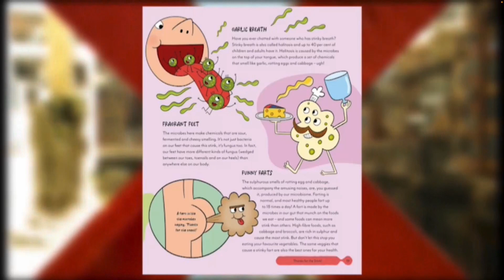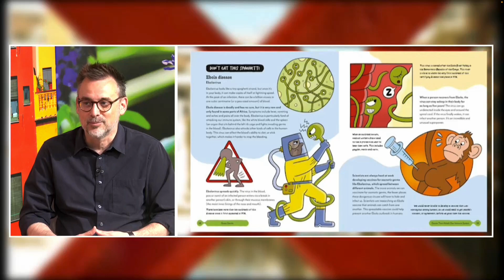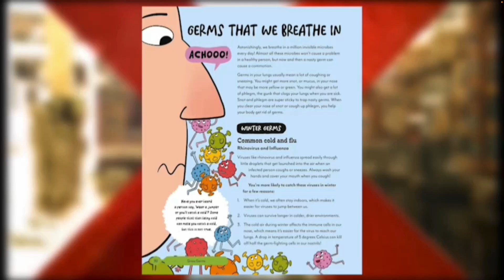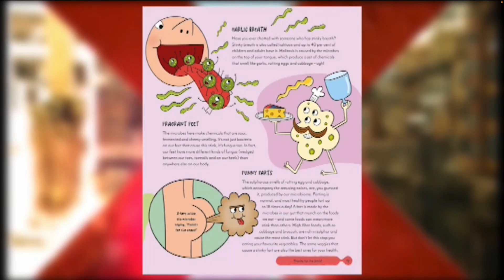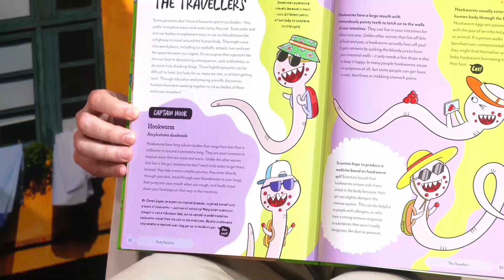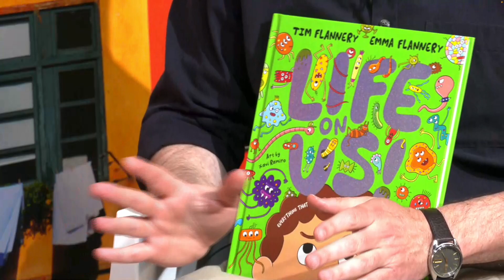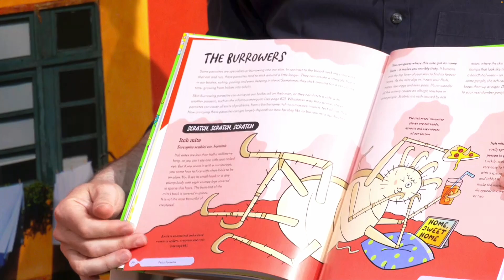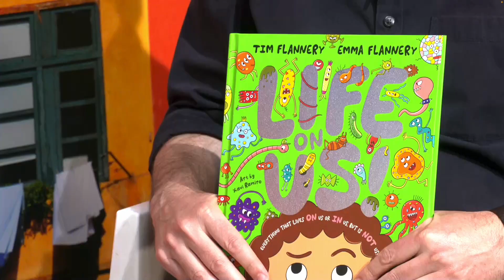Xavi Ramiro parla sobre "Life on Us" al programa Té De Tot de TV Girona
Entrevista en directe emesa el dia 29 de maig del 2024. Entrevistadora: Laia Rabert
"Life on Us" (Hardie Grant Children's Publishing, 2024) escrit per Tim Flannery i Emma Flannery. Il·lustrat per Xavi Ramiro.